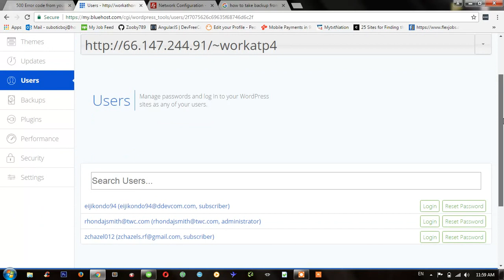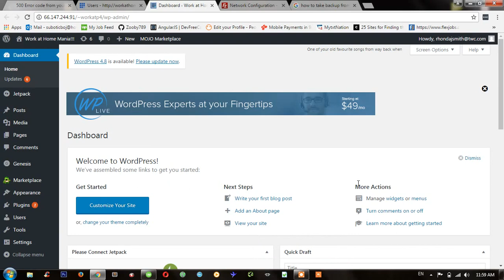How to discover Bluehost?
Bluehost file manager entering wp dashboard